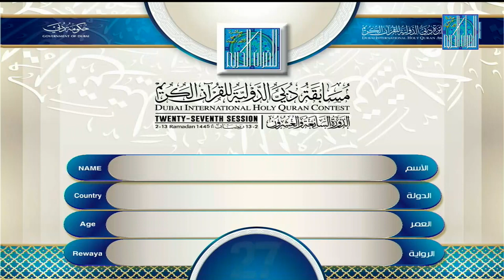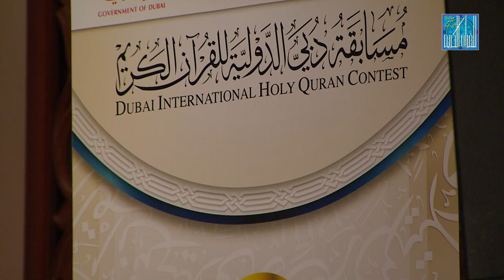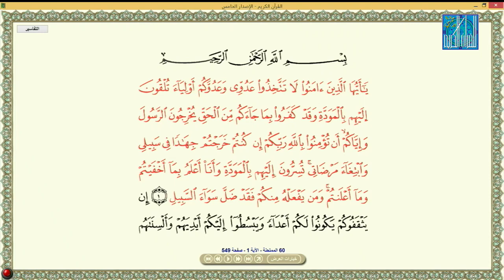NAJI ATEEYAH NAJI BIN SULAYMAN LIBYA ناجي عطيه ناجي بن سليمان